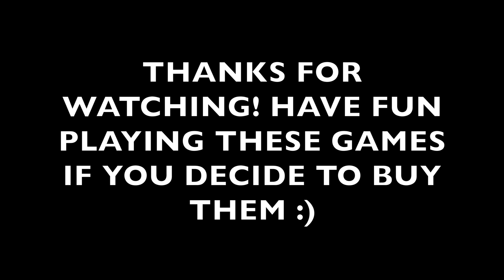TOP 6 NINTENDO SWITCH GAMES YOU SHOULD HAVE